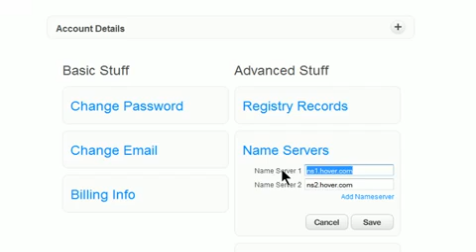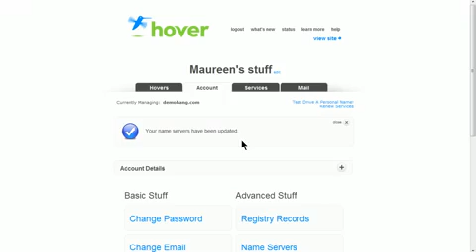How to Change your Name Servers in Hover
This video shows you step by step how to change your name servers in Hover. This allows you to point the name you've registered with Hover at a hosting, DNS or email provider. With Hover it's easy as pie!